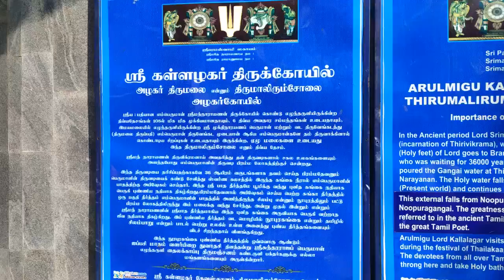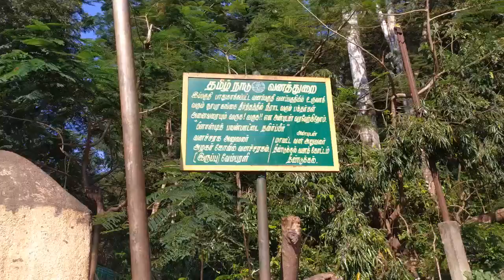Madurai Kallazhagar Pournima Masi Thiruvizha 2021 | KalyanaVirundhu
ThirumaleesaararTemple,SriSrinivaasaPerumal,RanganathaswamyTemple,Srirangam,MaduraiKallazhagarTemple,
PadmanabhaswamyTemple,Trivandrum.VenkateswaraTemple,Trimala,Tripathy BalajiTempleChitoor,
JagannathTemplePuri,LordSriKrishna,BhadrachalamTempleTelangana,DaarkadhishTempleDwarka,
KoodalAzhagarTempleMadurai,LakshmiNarashimharTemple Narasinghapuram,
VitthalTemplePandharpur,AdiKesavaPerumalTempleKanyakumari,
SarangapaniTempleKumbakonam,ParasuramaTempleThiruvallam,
LaxmiNarayanTempleDelhi,